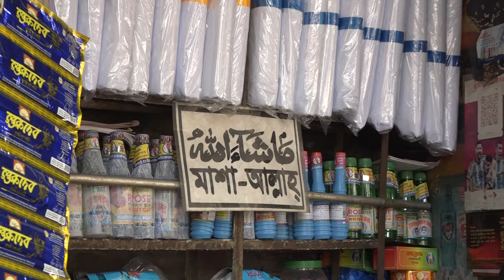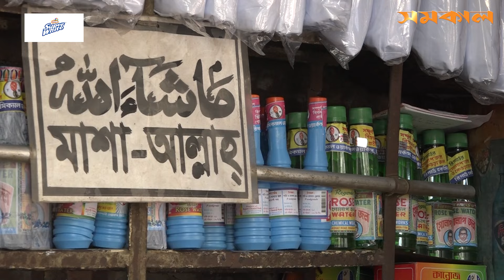'শেষ বিদায় স্টোর' মানুষের শেষ কেনাকাটা হয় যেখানে | Sesh Biday Store | Samakal News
'শেষ বিদায় স্টোর' মানুষের শেষ কেনাকাটা হয় যেখানে